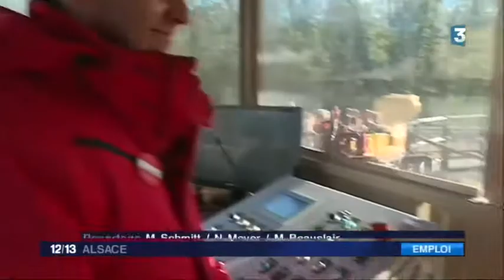France3 Alsace-partenariat Afpa-Parc du petit prince-Pôle emploi 2 nov 2017